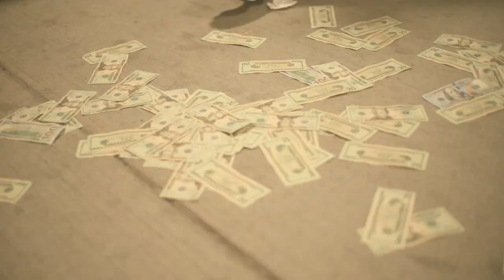Notti Notz Ft. CEO JD - Steve Nash (Exclusive By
Directed By :: @TrillDragons